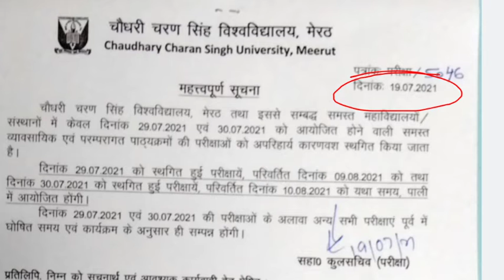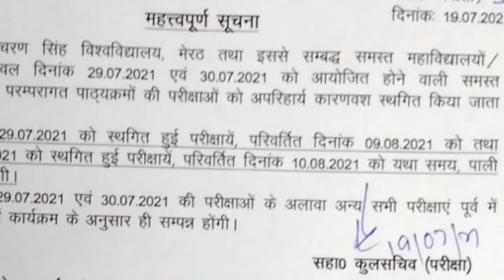Biggest News🔥:- Phir Se Change Hui University Exam Ki Date Sheet🙄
New Date Sheet For University Exam ,Meerut University Exam ,BA ,MA,B.Com M.Com Exam Regular And Private Students.

Hi viewers,thanku for watching my channel, Am Assistant Professor Of Political science.
Our Goals
Comparative politics.
-International relation
-Western thinker
-Indian political thinker
-Political theory
-Indian Constitution
-USA
FRANCE
Switzerland
BRITISH And All Country Constitution
 Full Explanation .
The video on my this channel had been put at 9 o 'clock to 10 AM and evening Time.but it was your request that you watch the video because you sat in this video lecture you should complete the political science syllabus in your graduation and join those free classes so you must subscribe to our channel.
Thanku.